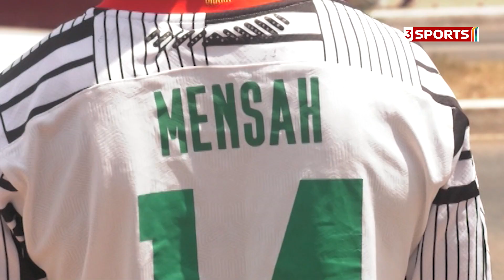Gideon Mensah's father expresses excitement his son will be in Qatar for the 2022 FIFA World Cup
Gideon Mensah will be playing at his first World Cup in Qatar. Owuraku Ampofo spoke with his father William Mensah who says he knew from birth that Gideon Mensah would be a pro footballer.